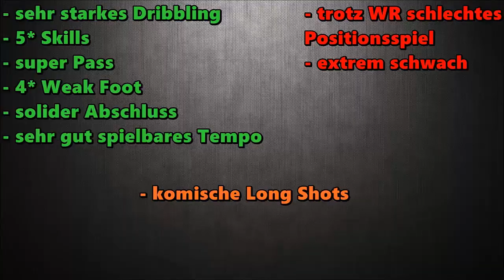79 IF MAXIM Player Review + In Game Stats | Fifa 15 Ultimate Team | (Deutsch/HD)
► „Mehr anzeigen"  für Informationen ! :)

Xbox-Gamertag: tobantula

Skype: TobantulaGaming